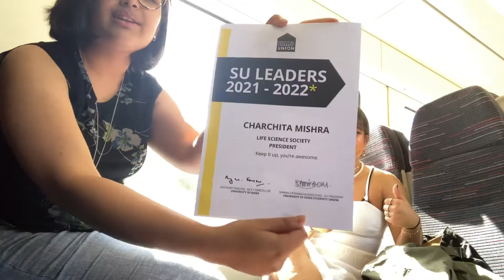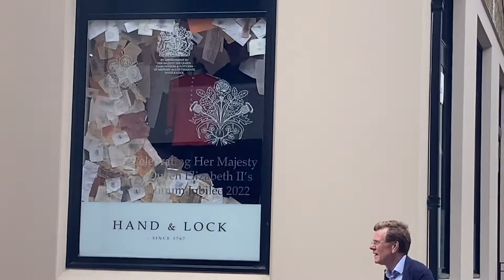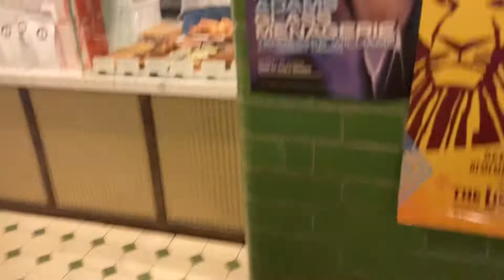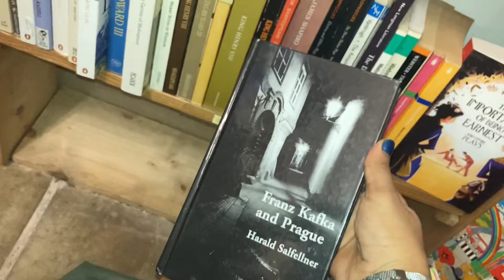camden, again.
twice in one year, and im going to go again,,, promise im not addicted.